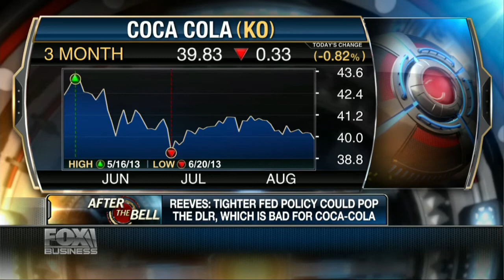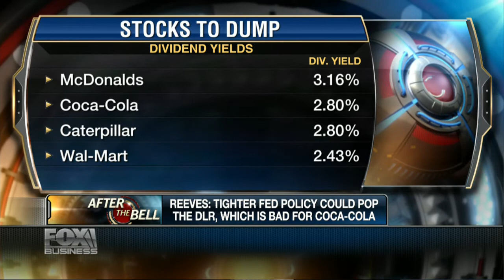Dividend Stocks to Dump Now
Jeff Reeves, editor of InvestorPlace.com, joins Liz Claman on Fox Business Network to discuss dividend stocks to sell on Monday, August 12, 2013. The stocks to sell are McDonald's, Walmart, Coca-Cola and Caterpillar.